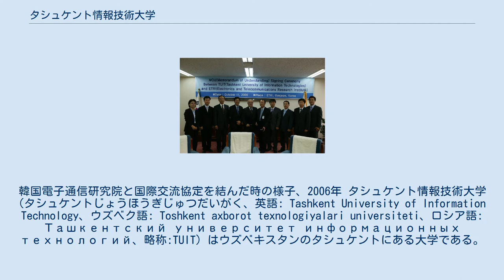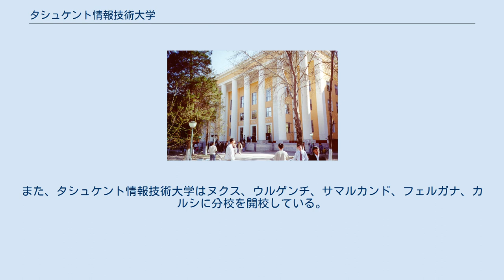タシュケント情報技術大学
韓国電子通信研究院と国際交流協定を結んだ時の様子、2006年 タシュケント情報技術大学 (タシュケントじょうほうぎじゅつだいがく、英語: Tashkent University of Information Technology、ウズベク語: Toshkent axborot texnologiyalari universiteti、ロシア語: Ташкентский университет информационных технологий、略称:TUIT) はウズベキスタンのタシュケントにある大学である。
 タシュケント情報技術大学はウズベク・ソビエト社会主義共和国時代の1955年にタシュケント電子技術研究所として設立された。
設立当時は中央アジア唯一の電子技術に関する研究所だった。
2002年に大統領の認可を得て、正式に大学へと組織改編された。
大学には計算機科学、電気通信、情報技術、情報工学及び工学に関する学科が有る他、経営学科も存在する。
また、大学には軍事情報技術専門コースがあり、3年次より国防省の命の下、ウズベキスタン軍で訓練を受け、卒業後は軍事階級を与えられる。
講義は主にロシア語とウズベク語で行われるが、大学にはロシア語・ウズベク語部局とともに外国語部局もあり、英語、フランス語、ドイツ語などで講義を受けることも可能である。
また、タシュケント情報技術大学はヌクス、ウルゲンチ、サマルカンド、フェルガナ、カルシに分校を開校している。